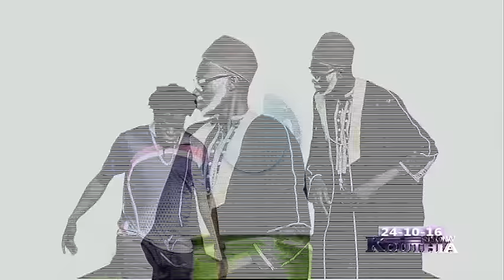REPLAY - KOUTHIA SHOW du 24 Octobre 2016 - Intégralité